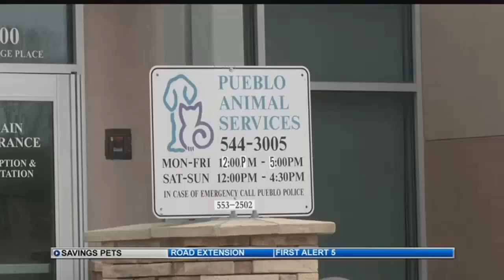Council members propose reducing kill rate at Pueblo Animal Shelter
Pueblo City Council members want to reduce the number of animals killed in the city’s shelter. The proposal, made by Chris Nicoll and Ed Brown, would only allow the shelter to euthanize an animal if there is no room in any of its kennels.